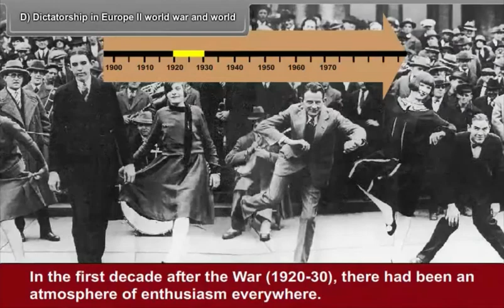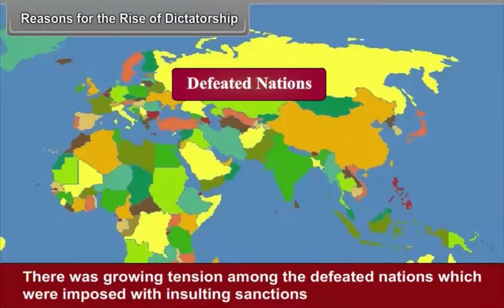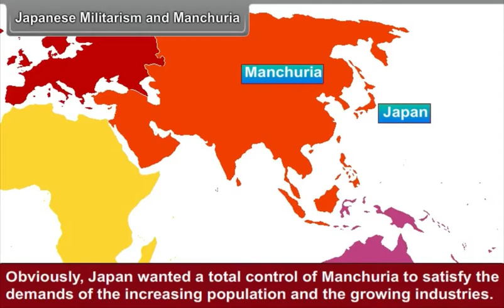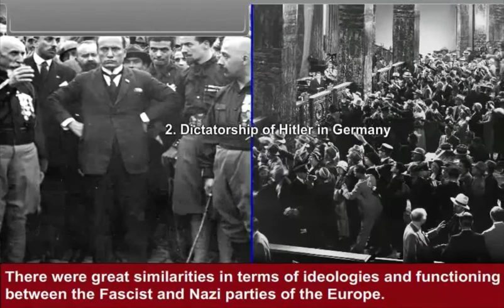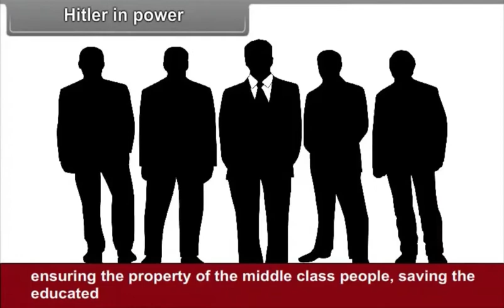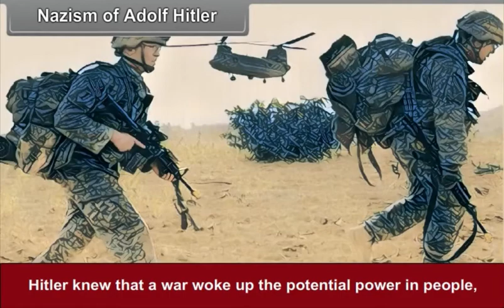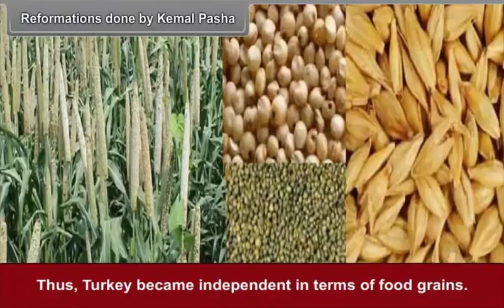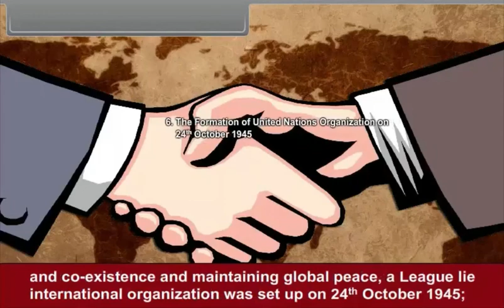The Rise Of Nationalism In Europe 34 36